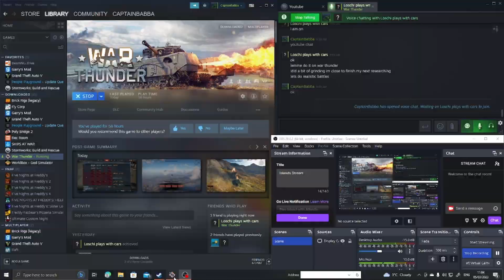Tanks with friends - War Thunder Episode 7